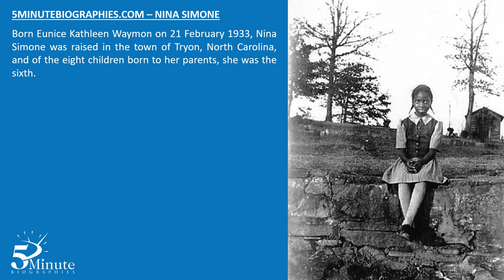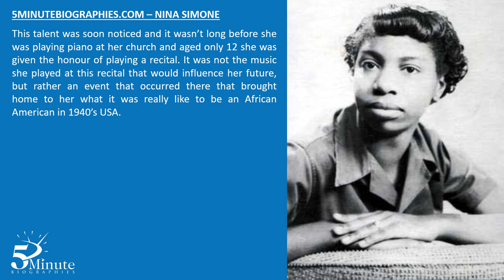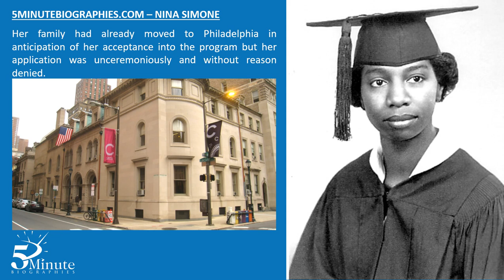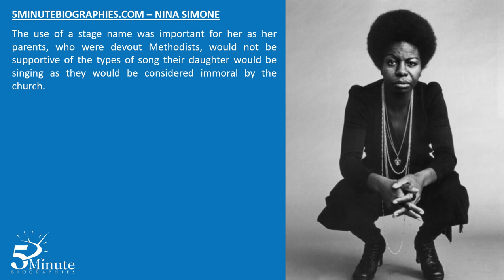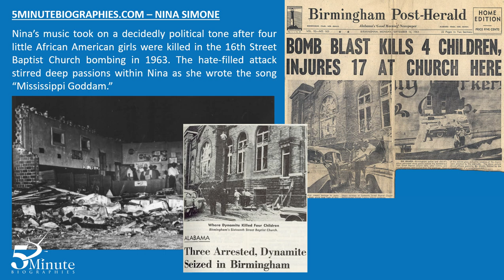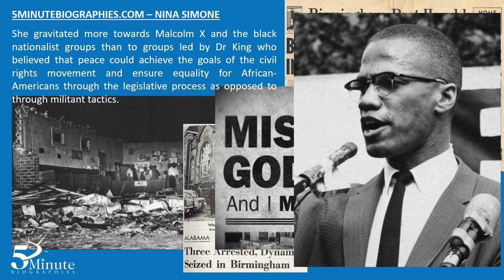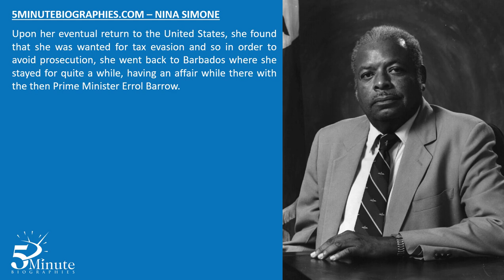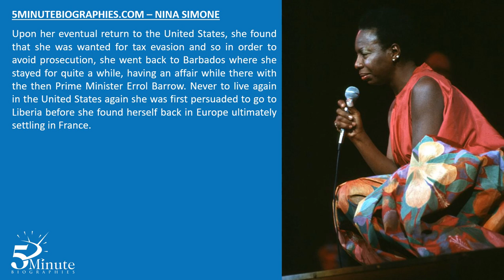Nina Simone Biography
In this episode of 5 Minute Biographies, we take a look at the often turbulent life of musician and civil rights activist - Nina Simone

Listen to Nina Simone with Amazon Music